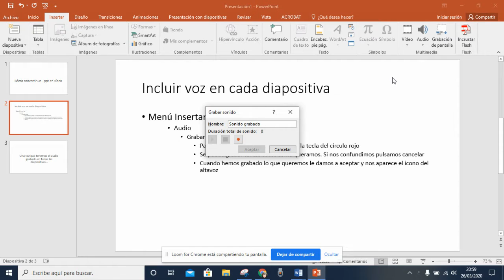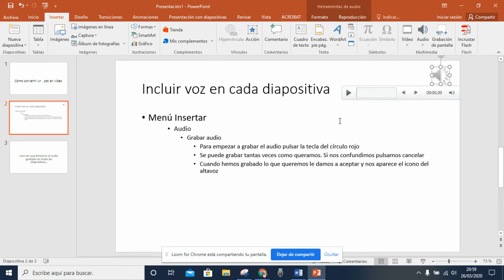Cómo hacer un vídeo añadiendo voz a un ppt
Este vídeo está realizado con Loom. Puede ser útil para que el profesorado graba contenido teórico o para que el alumnado grabe presentaciones individuales o de grupo.